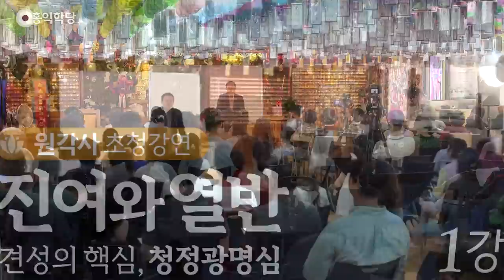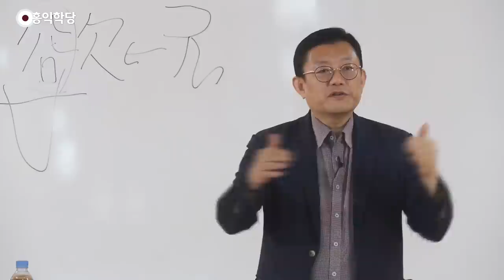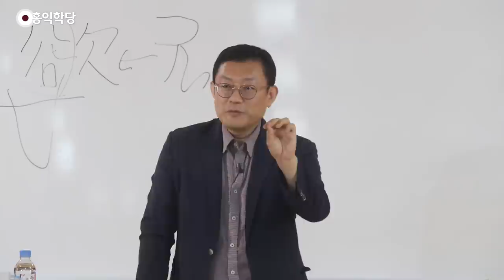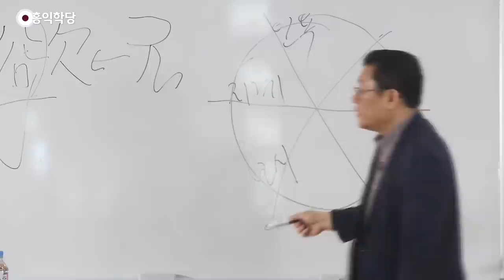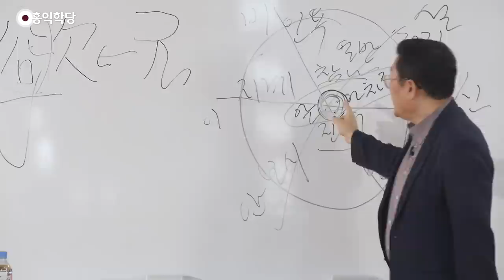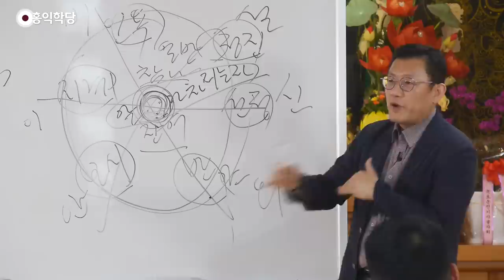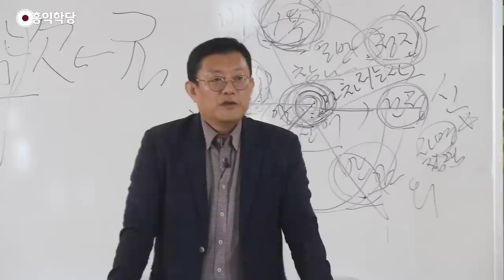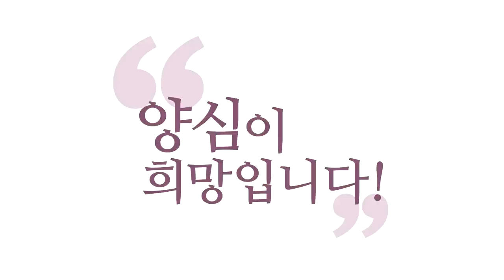[원각사 초청강연] 진여와 열반 특강 - 견성의 핵심, 청정광명심 1강